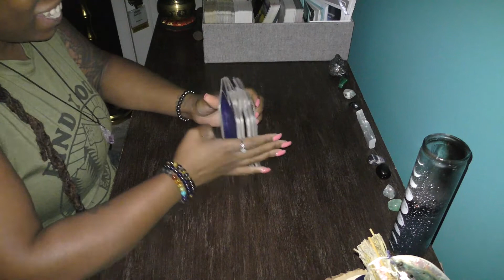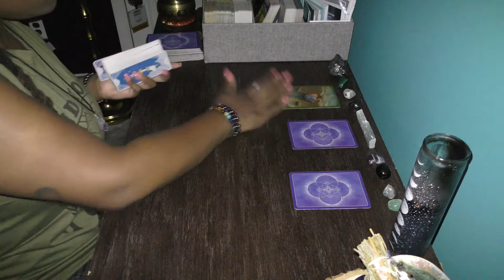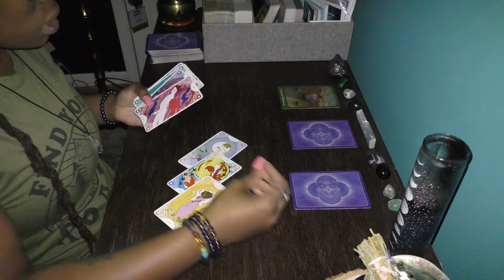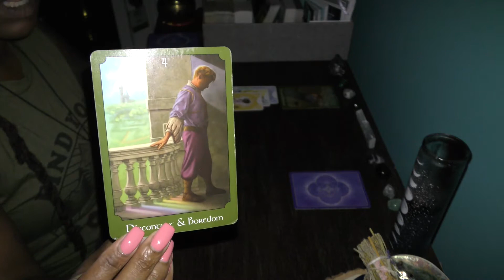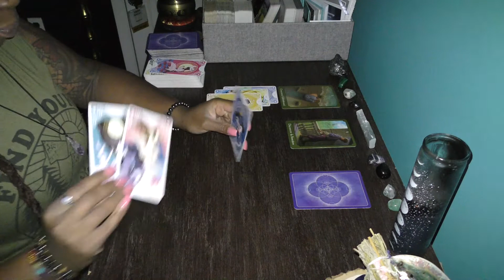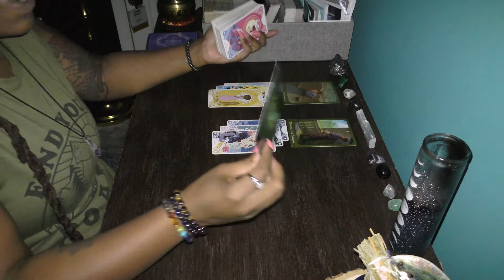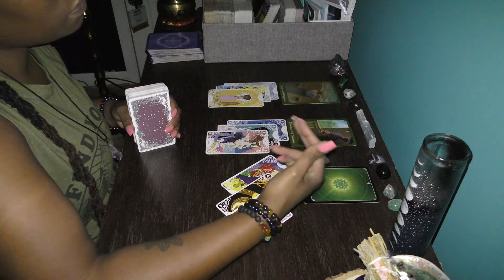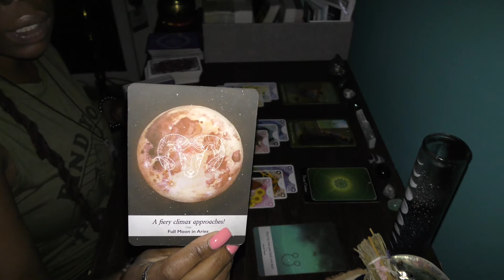♌LEO // DON'T BE FOOLED!